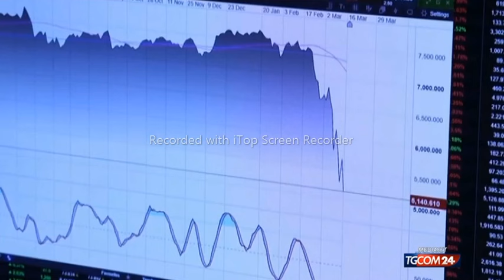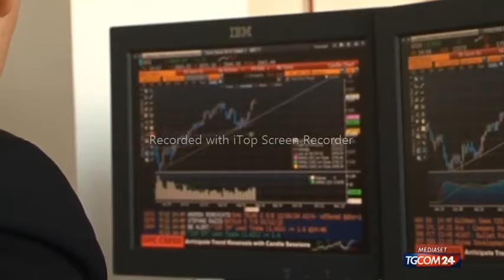Economia, Financial Times elogia lʼItalia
Economia, Financial Times elogia lʼItalia Crescono i titoli di Stato italiani riducendo il divario tra gli oneri finanziari con la Germania, che toccano il livello più basso da oltre due anni. Secondo un articolo del Financial Times è la corsa "dei titoli di Stato italiani" ad aver reso gli investitori più ottimisti per la gestione dellʼeconomia di Roma da parte del premier Meloni, mentre la crescita in Germania è ferma.